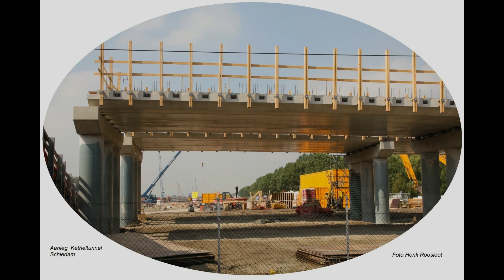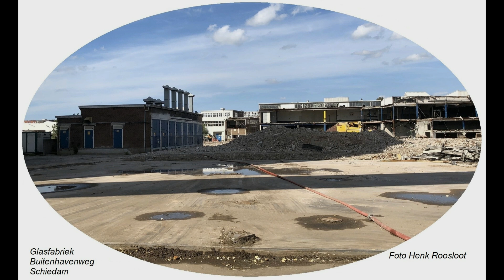Mooi Schiedam 40 foto's anders bekeken van 2013 tot en met 2024 deel 12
Schiedam 40 foto's anders bekeken van 2013 tot en met 2024 door Henk Roosloot leeftijd nu 80 jaar deel 12